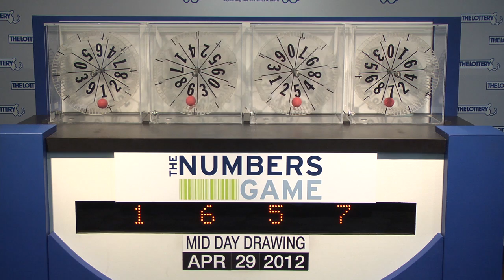Midday Numbers Game Drawing: Sunday, April 29, 2012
The official winning numbers in the Mass. State Lottery's Midday Numbers Game drawing for Sunday, April 29, 2012 are: 1-6-5-7.